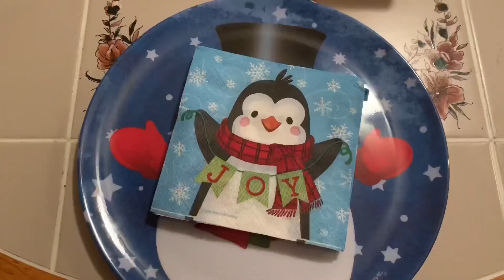vlogmas day 25!! christmas